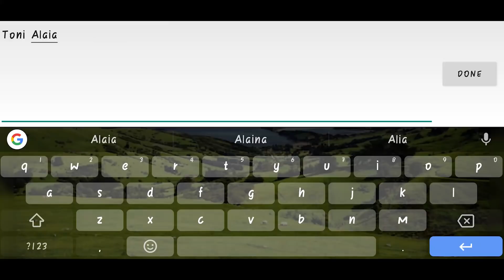This Pokemon Game is so AWESOME | Pokemon Pocket Incoming gameplay Hindi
Video Title - This Pokemon Game is so AWESOME Pokemon Pocket Incoming game

🔥Video Description🔥
Hey Guys Welcome back to SuperDuperHindi. In Today's Video you will see new Pokemon Gameplay "Pocket Incoming"

👉What if Ash were Accept The Frontier Brain Offer? | What if Ash was a Frontier Brain?

👉What if Ash Arrives at the Stadium on Time? | How Ash Defeat Ritchi in Pokemon Kanto League?